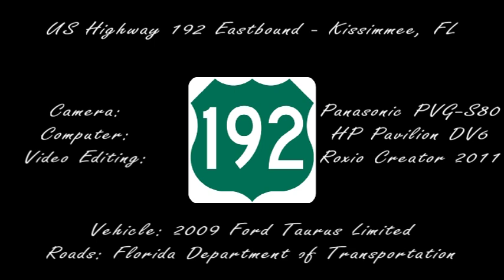US192 Eastbound Part 2 - Kissimmee, FL (silent)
US Highway 192 in Osceola County, FL from the junction with Interstate Highway 4 going through the, "maingate east," area of hotels/motels, restaurants and amusements.

This video is presented without an audio track. Please feel free to launch your music player and play the music of your choice.